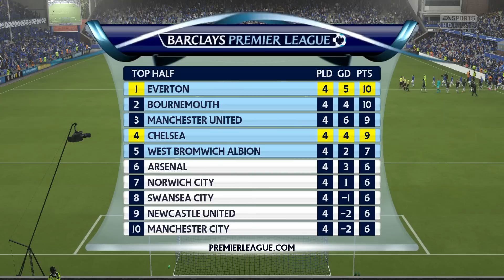FIFA 16 Everton Career Mode - Episode 5 - WORLD CLASS! (Ps4/Xbox One Gameplay 1080p HD)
Big FIFA 16 Career Mode hit this with a big like for more :)